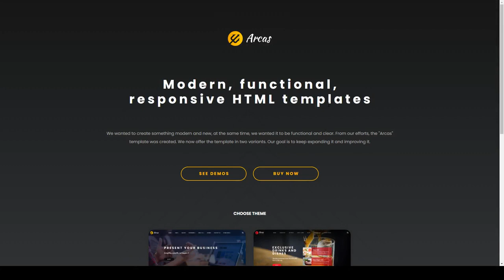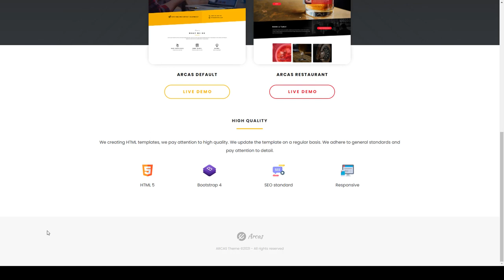Arcas Multipurpose HTML5 Template portfolio blog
Columns 3

 Layout Responsive

 Tags agency, blog, business, clean, company, corporate, creative, modern, multipurpose, personal, portfolio, pub, responsive, restaurant, simple